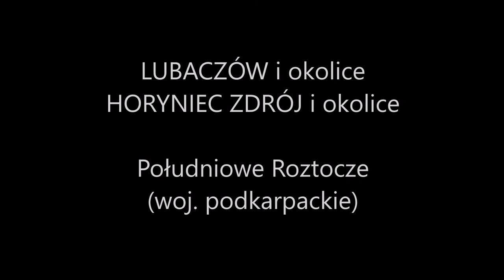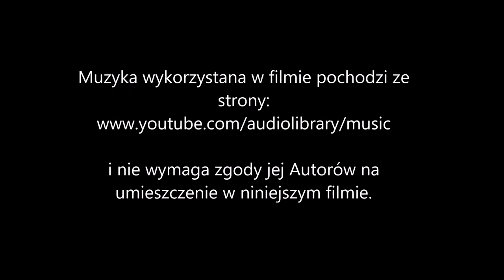Wycieczka nr 88 - Okolice LUBACZOWA I HORYŃCA ZDROJU (woj. podkarpackie)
LUBACZÓW, HORYNIEC ZDRÓJ, RADRUŻ

Informacje dodatkowe dotyczące tej propozycji wycieczki łącznie z mapą, zawierającą przebytą trasę + galeria zdjęć na stronie internetowej

Przedstawiam film z rowerowej wycieczki krajoznawczej po okolicach Lubaczowa i Horyńca Zdroju w woj. podkarpackim. Przez dwa dni wspólnie z synem Kacprem przemierzaliśmy rowerami te ciekawe miejsca, gdzie zobaczyliśmy m.in. jedno z najmniejszych miejscowości uzdrowiskowych w Polsce (Horyniec Zdrój), jedną z najstarszych w Polsce drewnianych cerkwi  (Radruż) a także wiele innych ciekawych atrakcji zarówno przyrodniczych jak i zabytkowych. Geograficznie jest to Roztocze Południowe, gdzie jeszcze możemy pomęczyć się na niezłych podjazdach a także zakosztować przyjemnych zjazdów rowerami po wygodnych drogach.